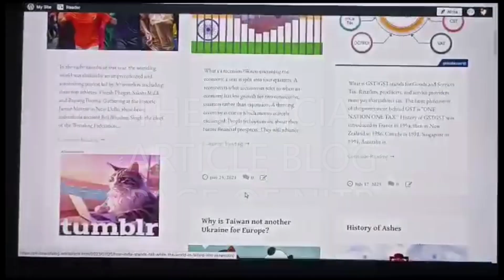Cognizen - NITR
The official Politics and Current Affairs Club and MUN Forum of NIT Rourkela
Join us in following your passion for in-depth knowledge and gist about politics, history, and basic current affairs.
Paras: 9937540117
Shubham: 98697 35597